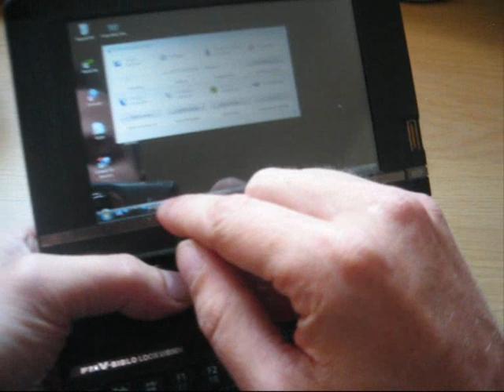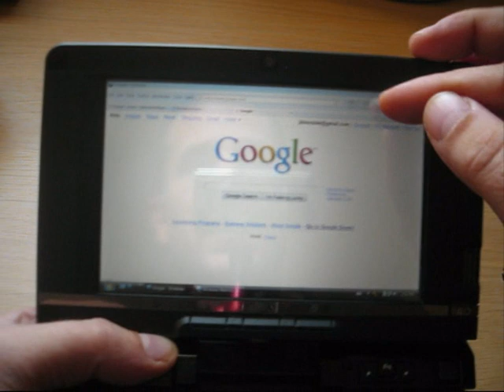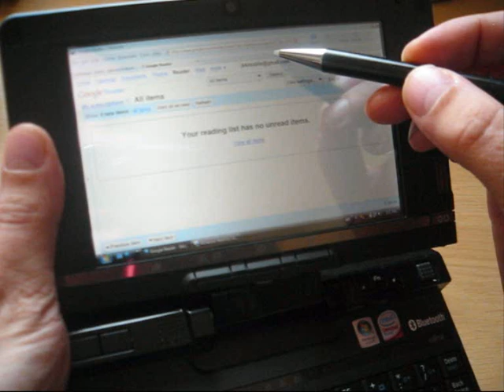Setting up Fujitsu U2010 / U820 / U/B50N